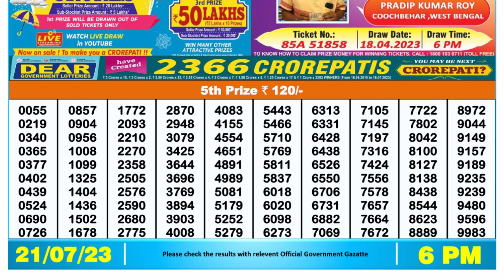Nagaland Lottery Sambad Live 6pm 21.07.23